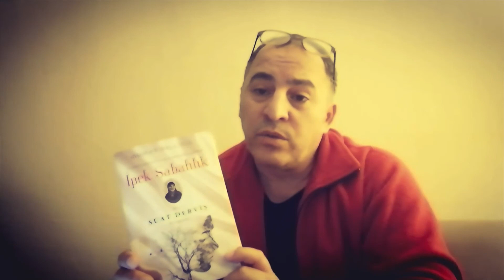Alp'le 'Suat Derviş-Osman Balcıgil' Kitap Yorumu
Osman Balcıgil'in Suat Derviş biyografisini okumak isterseniz videomuza bir göz atın deriz.